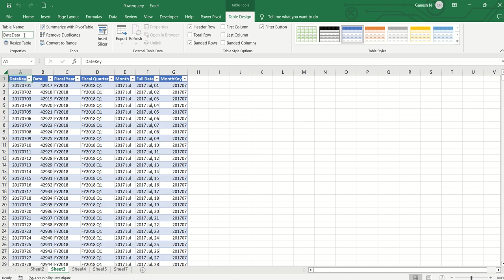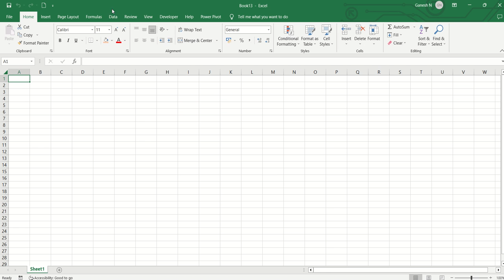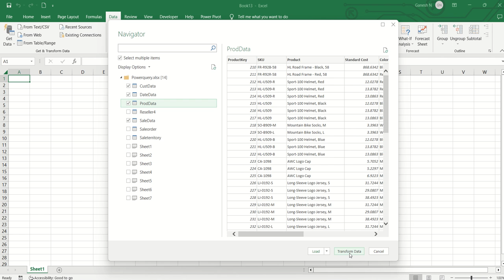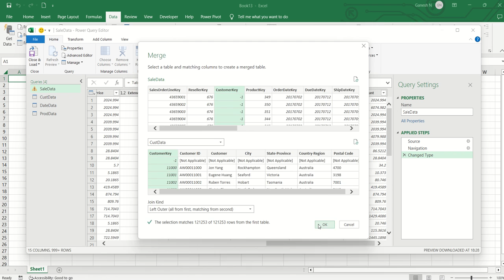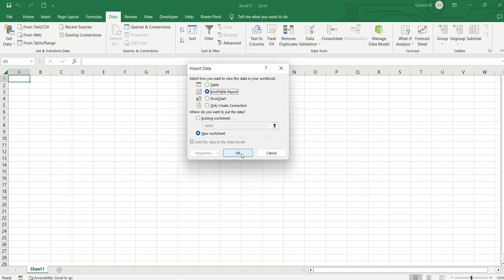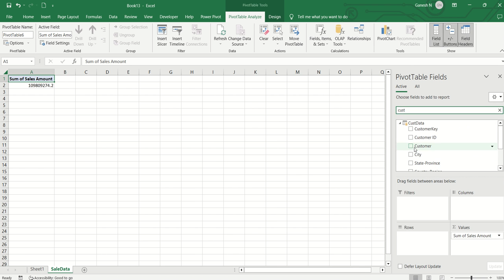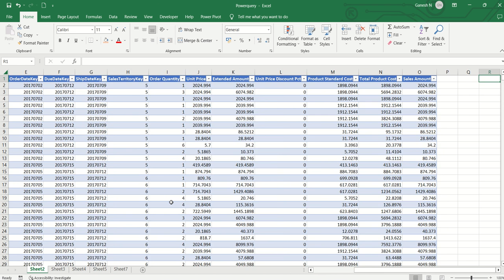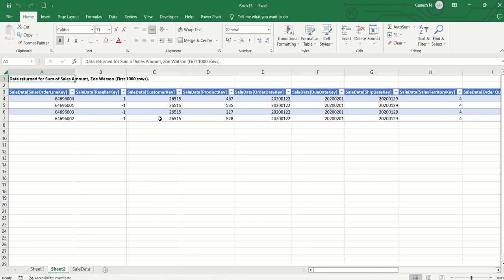Create summary using Power query and pivot